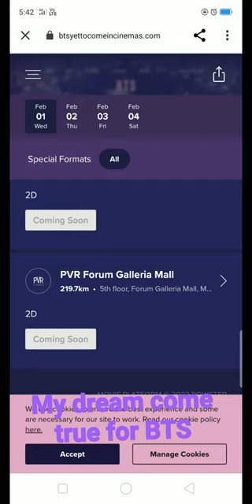BTS yet to come cinemas - My dream come true!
BTS yet to come cinemas 💜💜 my dream come true for BTS parmission to dance #💜my purple life 💜😭india

BTS army forever 💜💜
BTS yet to come in Busan

BTS yet to come cinemas

BTS in cinemas 💜
BTS new song BTS dynamic